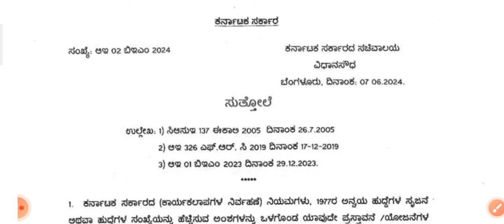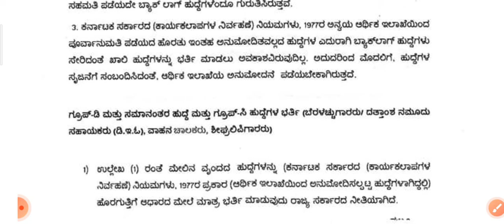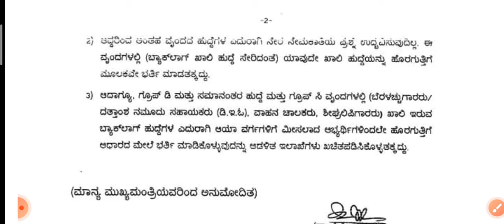ಆರ್ಥಿಕ ಇಲಾಖೆ ಅನುಮತಿ ಪಡೆಯದೆ ನೇರ ನೇಮಕಾತಿ ಮಾಡುವ ಹುದ್ದೆಗಳ ರದ್ದಾಗುವಿಕೆ ಕುರಿತು ಸುತ್ತೋಲೆ l